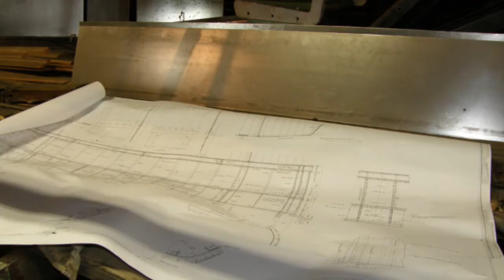Create, Document, Promote, Inspire, Empower! (Ateneo Comms Team AD)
Photo Rights:
Create